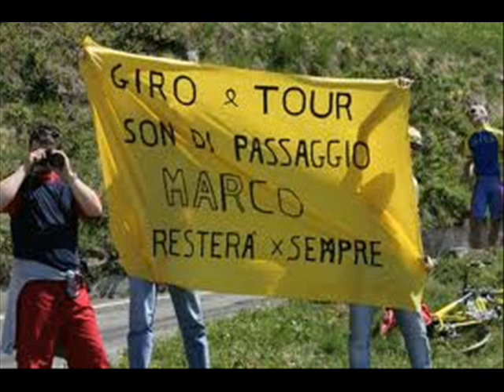Marco Pantani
ricordo di un grande campione